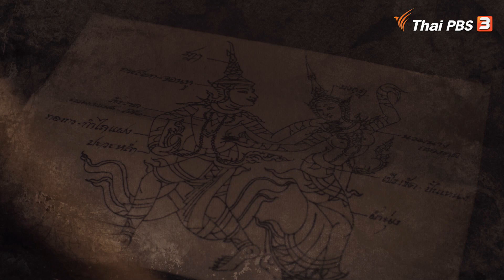แนะนำตัวละคร "ครูทองอยู่" รับบทโดย บิ๊ก ศรุต วิจิตรานนท์ | ละคร บุษบาลุยไฟ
“ครูทองอยู่” ช่างเขียนหลวง เจ้าระเบียบ รับบทโดย พี่บิ๊ก-ศรุต ถึงแม้จะเล่นละครมาเยอะ แต่เรื่องนี้พี่บิ๊กถึงกับบอกว่ายาก การเตรียมตัวและเบื้องหลังการถ่ายทำจะเป็นอย่างไร❓

📌 ติดตามชมละคร บุษบาลุยไฟ ทุกวันศุกร์-อาทิตย์ เวลา 20.15 น. ทาง ThaiPBS ช่องหมายเลข3 และรับชมย้อนหลังทาง และ